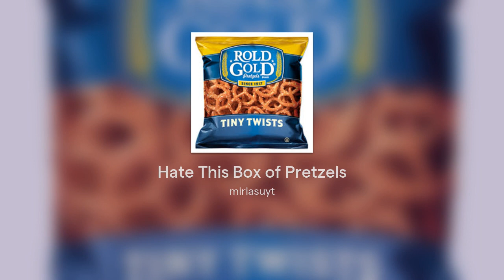Hate This Box of Pretzels